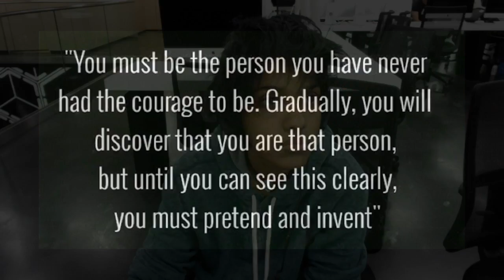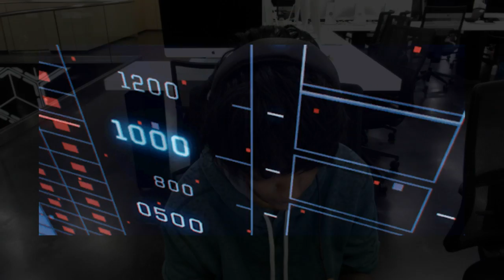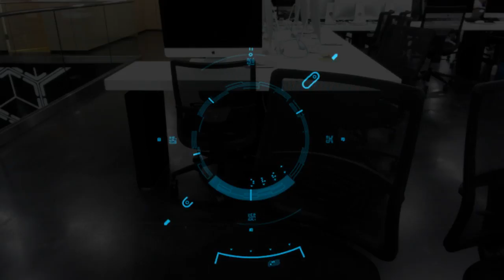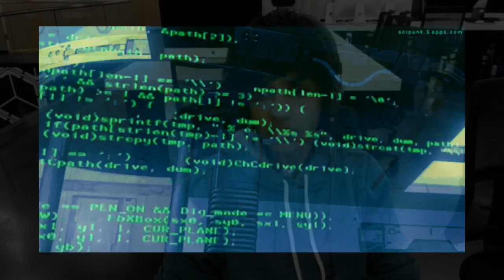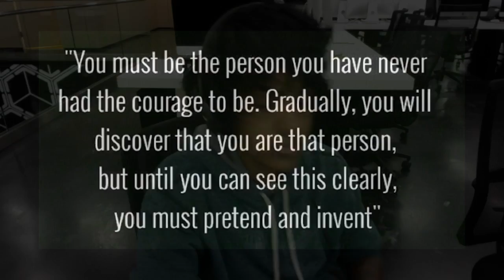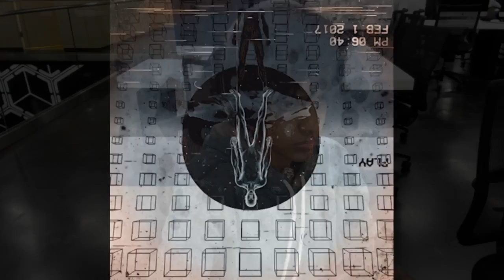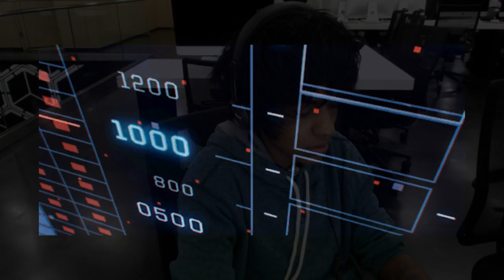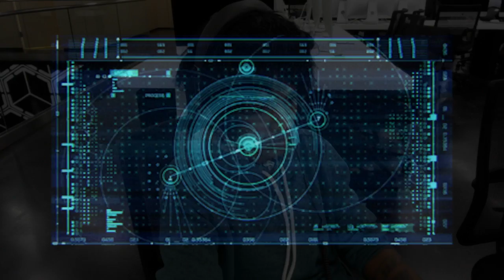Alright, let's go! | Episode 02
Japanese Jazz: Takuya Kuroda
Visuals: Umm, stuff